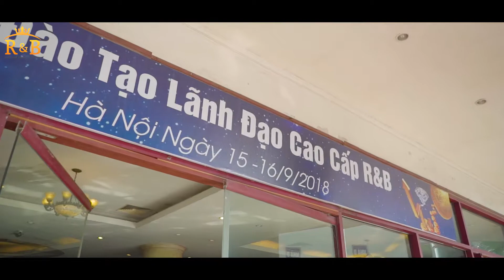R&B Việt Nam - Khóa đào tạo lãnh đạo cao cấp 2018